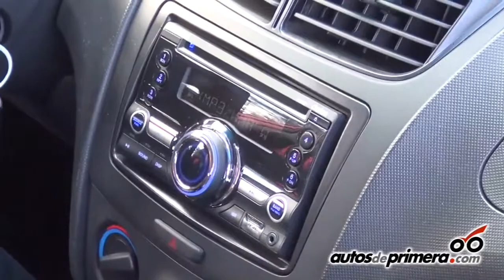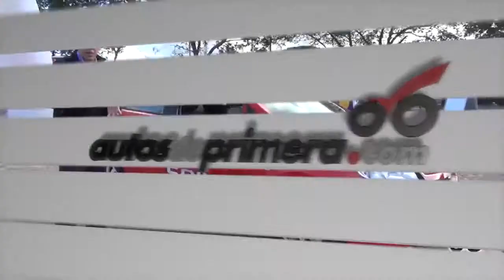Nuevo Chevrolet Sail Sport Hatchback en Colombia